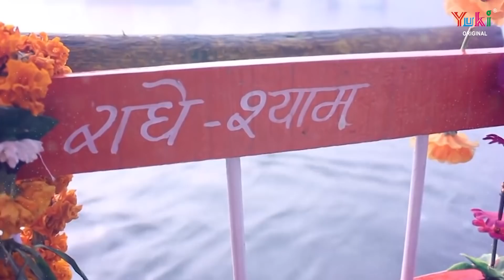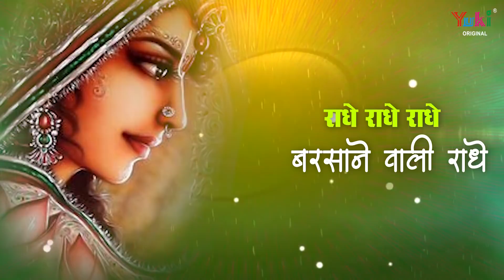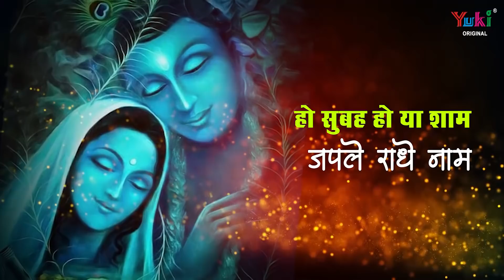Radha Ashtami Song | राधे राधे राधे बरसाने वाली राधे | Barsane Waali Radhe by Varsha Shrivastav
Song: Radhe Radhe Barsane Waali Radhe
Singer: Varsha Shrivastav
Lyricist: Dharmendra Ehesas
Video: Bhakti Vandana
Category: Hindi Devotional (Radha Ji Bhajan)
Producers: Amresh Bahadur, Ramit Mathur
Label: Yuki

Lyrics (HIndi)

राधे राधे राधे बरसाने वाली राधे
कान्हा के जिया को लुभाने वाली राधे
बोले  हैं सांसें राधे नाम
हो सुबह हो या शाम  जपले राधे नाम
राधे राधे राधे.

आँखों में भी हों राधे, सांसों  में भी हो राधे
करले टू राधे की बातें, मिल जाएँ यु सौगातें
हो जाये हो जाये, हो जाये मन ये गुलाम
हो जाये मन ये गुलाम
राधे राधे राधे.

रट नाम राधे राधे, पूरे हो काम आधे
टू राधे नाम गा ले, मन राधे में लगा ले
जाएंगे रीझ घनश्याम
राधे राधे राधे.

राहें और ये ठिकाना, सब  झूठा है फ़साना
बन राधे का दीवाना ना दूर कहीं  जाना
चरणों में, चरणों में, चरणों में इनके सारे धाम
चरणों में इनके सारे धाम
राधे राधे राधे.

Lyrics (English)

Kanha Ko Jiya Ko Lubhane Waali Radhe
Bole Hian Saansein Radhe Naam
Ho Subah Ho Ya Shaam, Japle Radhe Naam
Radhe Radhe Radhe…

Aankhon Mien Bhi Ho Radhe
Saansho Mien Bhi Ho Radhe
Karle Tu Radhe Ki Baatein
Mil Jaye Yun Saugaatein
Ho  Jaye, Ho Jaye,
Ho Jaye Man Ye Gulam
Ho  Jayer Man Ye Gulam
Ho Subah Ho Ya Shaam,
Japle Radhe Naam
Radhe Radhe Radhe…

Rat Naam Radhe Radhe
Poore Ho Kaam Aadhe
Tu Radhe Naam Gaa Le
Man Radhe Mein Laga Le
Jayenge Reejh Shyam
Japle Radhe Naam
Radhe Radhe Radhe…

Raahein Aur Ye Thikana
Sab Jhootha Hai Fasana
Ban Radhe Ka Diwana
Na Door Kahin Jaana
Charno Mein , Charno Mein
Charno Mien Inke Saare Dham
Japle Radhe Naam
Radhe Radhe Radhe…